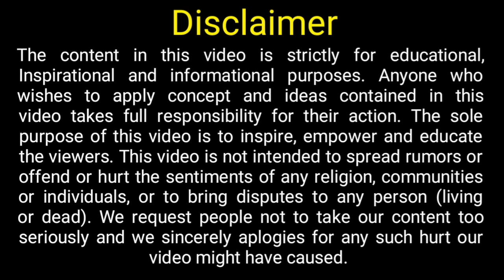Salary in SERBIA || SERBIA me Kon sa Currency Milta Hai? || How to send money to parents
Welcome Lavanya global career planner,